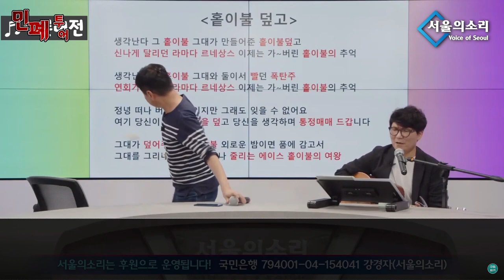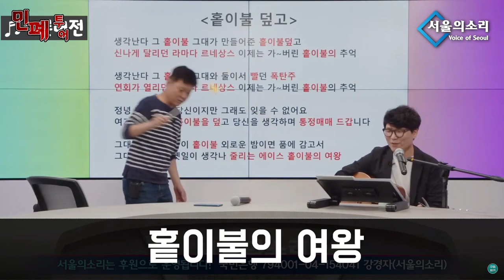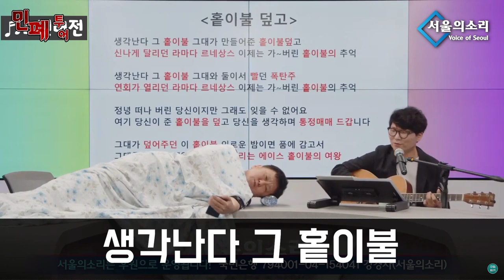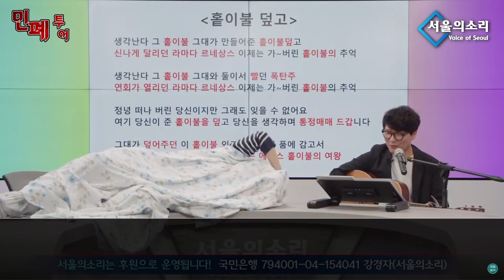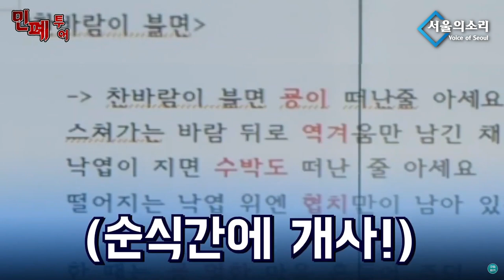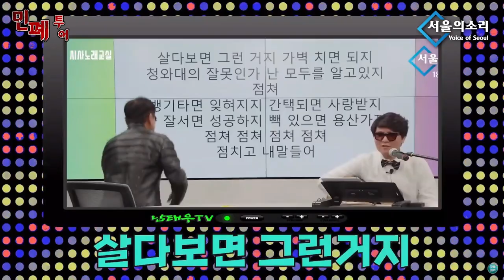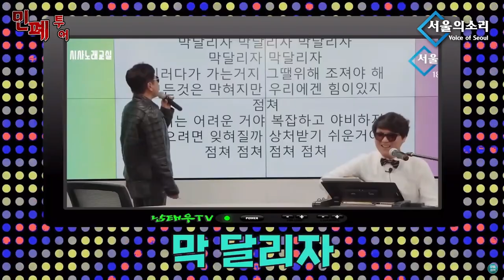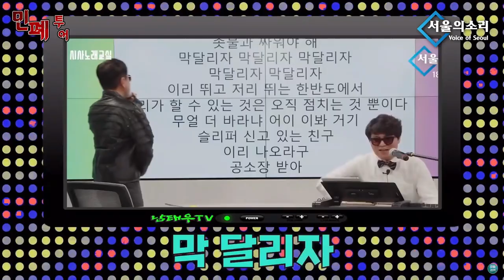[남태우의 민폐투어 16회] 먹고 마시고 투쟁하라❗ 🕯️촛불가수 백자❗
✅김건희 다큐 '퍼스트 레이디' 제작 리워드 펀딩 신청하기:
         5만원 (시사회 티켓 2매 + 포토 제작 에세이집)

 △ 월~금 오전 6시 : 류효상의 신통알
 △ 월~금 오전 8시 : 유용화의 뉴스코멘터리
 △ 월,수,금 오후 1시 : 박예슬의 톡터뷰
 △ 월 오후 4시 : 백은종 양희삼 안진걸의 퇴진속으로
 △ 화,목 오후 1시 : 백현빈의 정면돌파
 △ 화 오후 5시 : 백은종 정대택의 응징의 부활
 △ 수 오후 3시 : 김태형 백자의 ㅆㄷㄱ (싸다구)
 △ 수 오후 7시 :  오현정, 이경, 이은영의 엄마정치
 △ 목 오후 3시 : 김맹구와 선을 넘는 사람들
 △ 목 오후 5시 : 인권연대 오창익의 오다방
 △ 일 오후 9시 : 남태우의 민폐투어